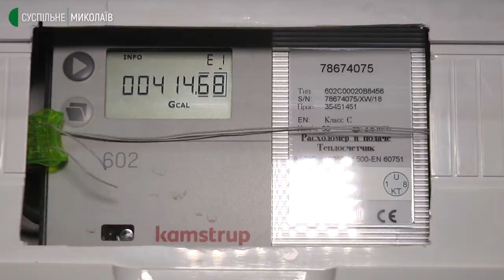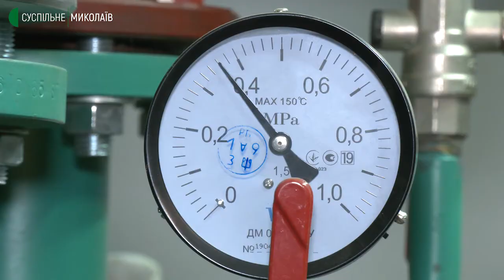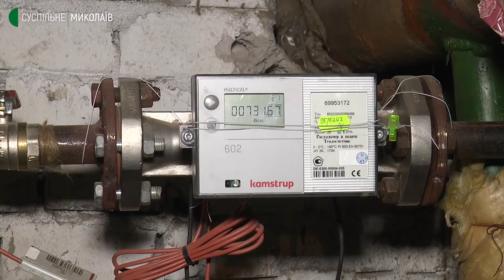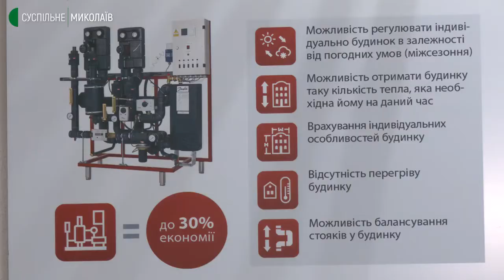Понад 200 будинків Миколаєва оснащені тепловими пунктами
Понад 200 багатоквартирних будинків у Миколаєві вже встановили індивідуальні теплові пункти. Така модернізація дозволяє заощаджувати на опаленні.